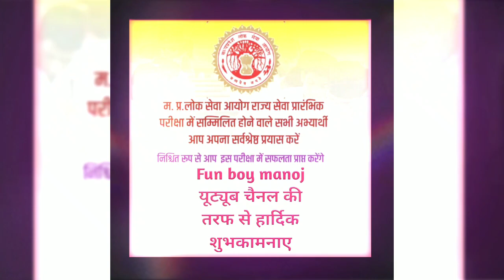MPPSC परीक्षा में सम्मिलित होने वाले सभी अभ्यर्थियों को हार्दिक शुभकामनाए@dreammppsc1805